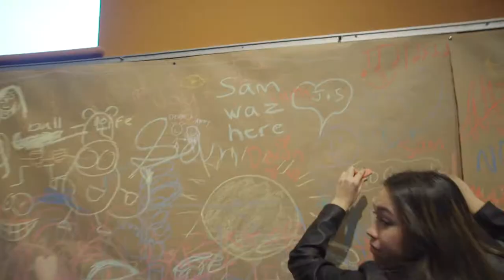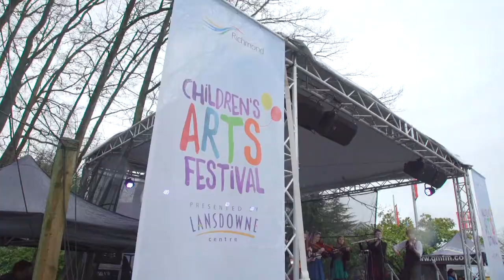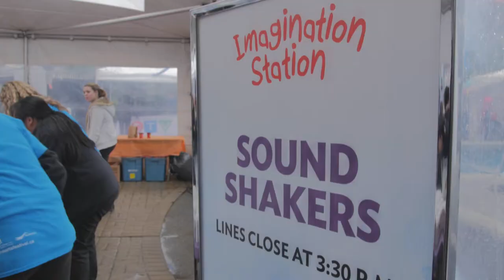Richmond Children's Art Festival 2015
Take a look at all the cool, creative fun that happened at the 7th annual Richmond Children's Art Festival on Monday, February 9, 2015.